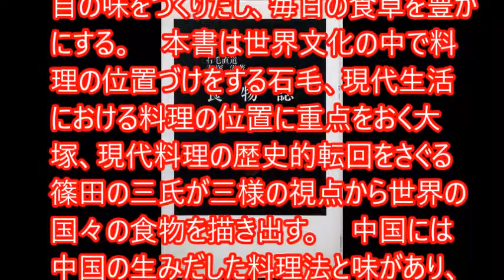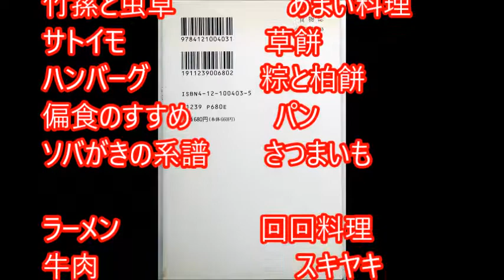植物誌 石毛 直道 中公新書 ４０３ 新書大好き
植物誌　中公新書　４０３
石毛 直道　著
大塚 滋　著
篠田 統　著
新書大好き！！